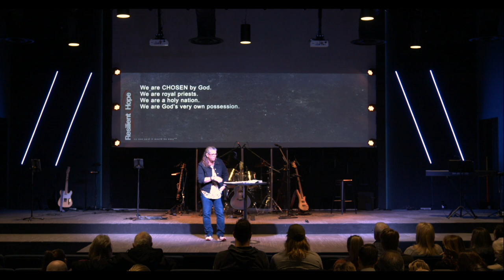Sunday Morning 1-15-2023